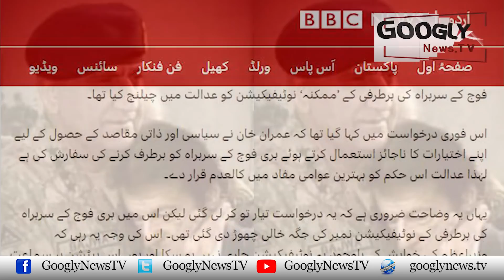Imran Khan Gen Bajwa Ko Hatanay Mein Kiyun Nakam Rahay? | Googly News TV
Imran Khan Gen Bajwa Ko Hatanay Mein Kiyun Nakam Rahay?